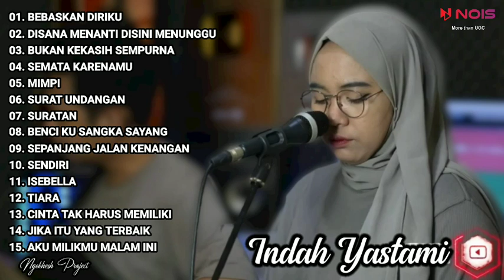INDAH YASTAMI COVER "BEBASKAN DIRIKU, DISANA MENANTI" | FULL ALBUM TERBARU 2023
LAGU INDAH YASTAMI COVER "BEBASKAN DIRIKU DISANA MENANTI" | FULL ALBUM TERBARU 2023

00:00 BEBASKAN DIRIKU
04:32 DISANA MENANTI DISINI MENUNGGU
10:13 BUKAN KEKASIH SEMPURNA
14:45 SEMATA KARENAMU
19:31 MIMPI
24:21 SURAT UNDANGAN
28:15 SURATAN
32:49 BENCI KU SANGKA SAYANG
37:09 SEPANJANG JALAN KENANGAN
40:27 SENDIRI
45:29 ISEBELLA
49:24 TIARA
53:30 CINTA TAK HARUS MEMILIKI
57:55 JIKA ITU YANG TERBAIK
01:03:03 AKU MILIKMU MALAM INI